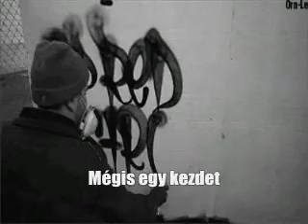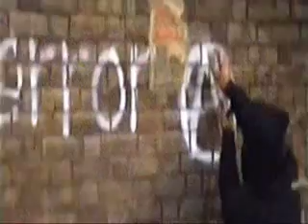Black Sea Bass : holtpont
Demo 2021